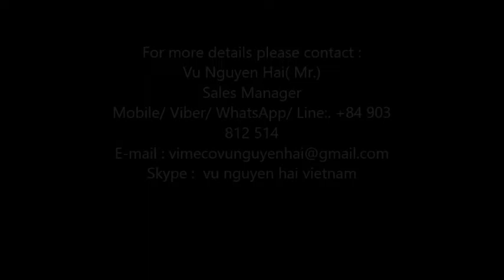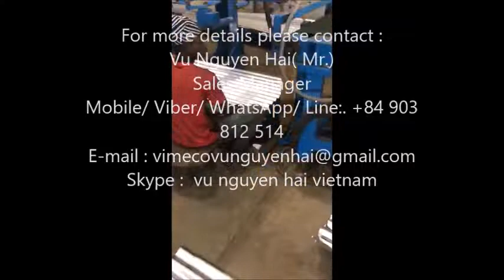high speed corrugation sheets machine 70 MPM for Africa from 0.12 full hard GI coils